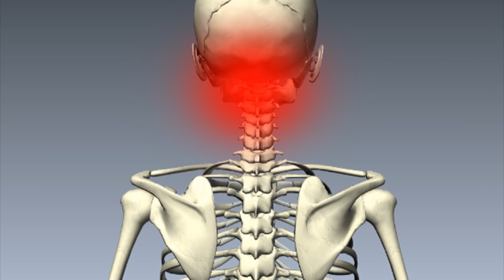Acuda con el médico ante Latigazo cervical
El latigazo cervical es una entidad la cual consiste en el proceso de afectación  y desaceleración de la columna vertical, esto se da fundamentalmente por un  golpe dado por alcance entre vehículos  ya sea lateral pero es más frecuente por la parte  posterior de la unidad, aunque también se puede dar por una caída explica el traumatólogo Alan Jalil Singh Unzón...

Se debe de ir con el especialista cuando  ya se encuentra la persona en una fase de dolor, contractura muscular, y este malestar no cede...

El esgince cervical mal tratado puede traer consecuencias a futuro señala el traumatólogo Singh Unzón...

Actualmente es un tema de debate si se debe inmovilizar al paciente usando collarín, todo depende del grado de lesión, pero la mayoría de los especialistas coinciden en que la movilidad ayudará a disminuir síntomas, claro tiene que ser en base a una recomendación médica...

La postura al dormir también puede afectar en el cuello...

Es importante seguir las recomendaciones y las medidas de prevención, para evitar mayores complicaciones por latigazo cervical, pero sobre todo no deje pasar situaciones aunque aparentemente no tenga dolor de cuello, mejor acuda a una revisión..